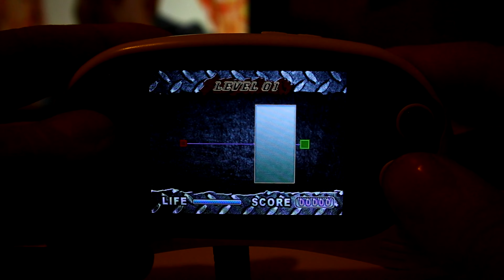Tak Dziwnej Konsoli Jeszcze Tu Nie Było Lexibook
Tak noslola to najdziwniejszy kontrast dobrych gier słabych i kontrowersyjnych tak zgadza się kontrowersyjnych.
Zatem zapraszam na wesoły odcinek po siwecie "taniego sprzętu do grania".
Zapraszam również na kanał.